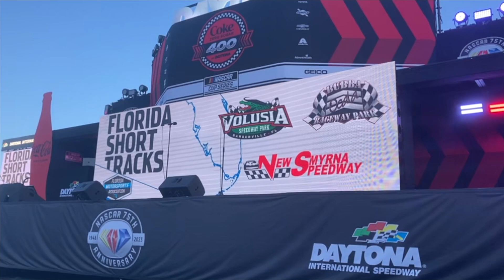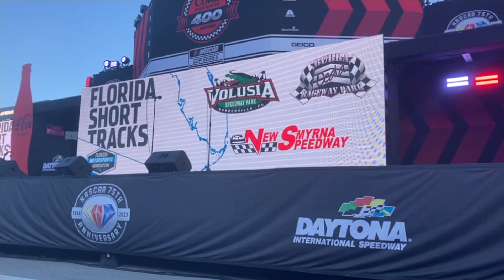New Smyrna Champions Ceremony | Daytona International, Aug 26 '23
Daytona International Speedway Coke Zero Sugar 400 Pre-Race

Filmed by Ryan Stevens
Edited by Speedway Video